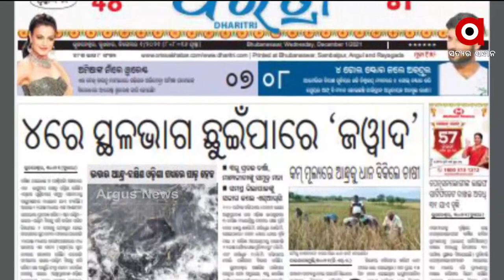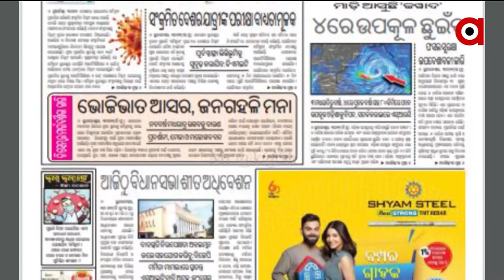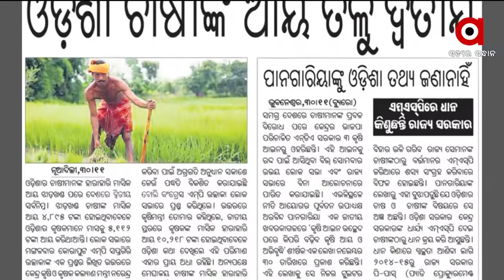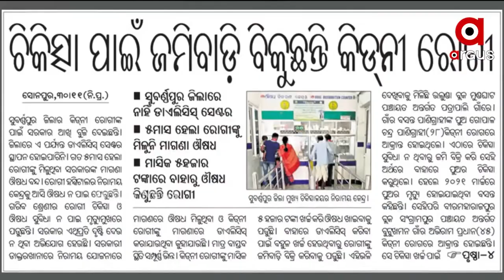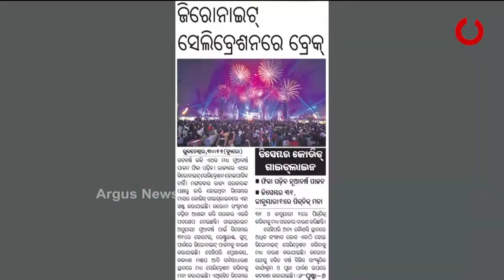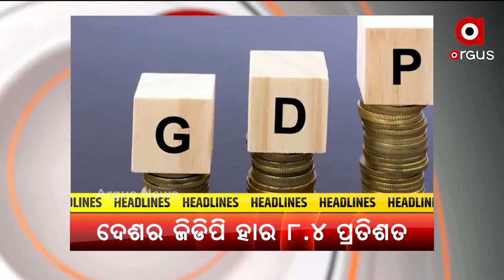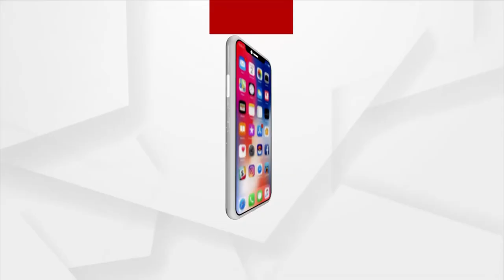Satej Sakal : ଆଜି ସତେଜ ସକାଳର ଅତିଥି କଣ୍ଠଶିଳ୍ପୀ ଅକ୍ଷୟ ସେମର୍ଲିଆ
+ଆଜିଠୁ ବିଧାନସଭାର ଶୀତକାଳୀନ ଅଧିବେଶନ
+ସଂସଦର ଶୀତକାଳୀନ ଅଧିବେଶନର ଆଜି ତୃତୀୟ ଦିନ
+ଭଦ୍ରକ ବରପଦା ନିକଟରେ ପୋଲିସର ଏନକାଉଣ୍ଟର
+ଆସୁଛି ଭୀଷଣ ବାତ୍ୟା
+କୋରୋନା ସଂକଟ ଭିତରେ ଉତ୍ସାହଜନକ ଖବର
+ଆଜି ବିଶ୍ବ ଏଡସ୍ ଦିବସ